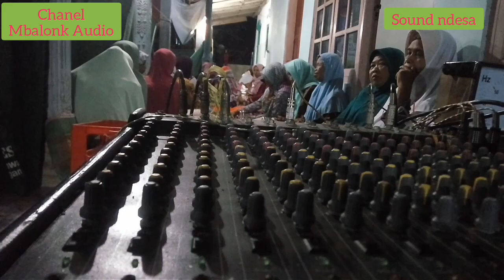berkah ngamen acara rajaban